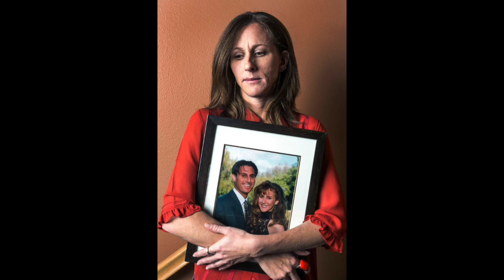ojsimpson The night of the murders. The three knocks, the bloody glove and the guilty foods!